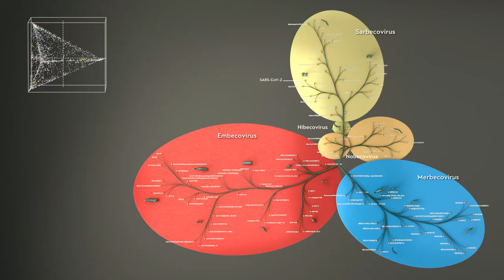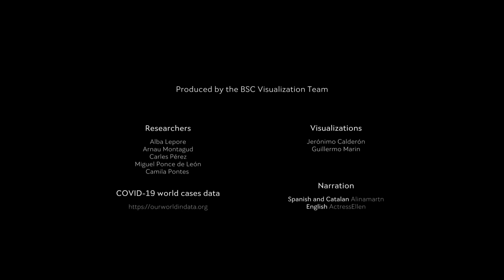BSC research to fight COVID-19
Find out how BSC uses bioinformatics for research on the Covid-19 virus and the search for drugs and vaccines.